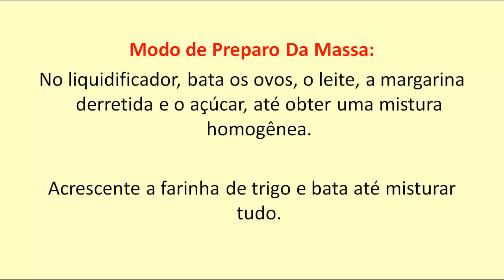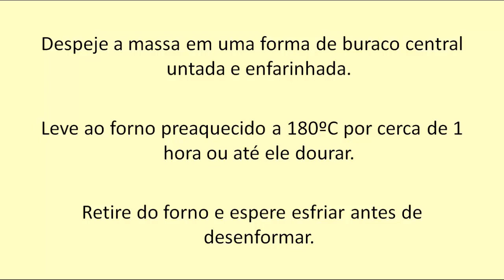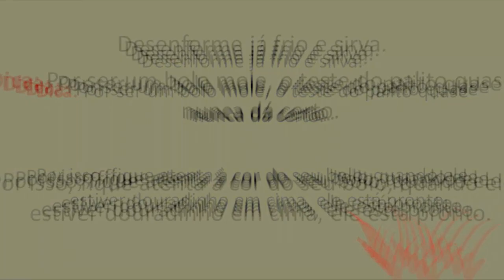Como Fazer Bolo de Leite, Super Fácil e Irresistível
Assista o vídeo da confeiteira de sucesso.

Neste vídeo você vai aprender  como fazer bolo de leite, sim isso mesmo, aquele bolo bem molinho e saboroso, perfeito para o café da tarde.

O bolo de leite é chamado no Nordeste como bolo baeta. No Sul e no Sudeste, além de ser chamado de bolo de leite, ele pode ser encontrado como bolo mole ou bolo pega marido.

Isso mostra como o bolo de leite é amado em todos os cantos do Brasil, por isso, você precisa experimentar essa delícia!

Nesta receita vamos utilizar ovos, leite, margarina, açúcar e farinha de trigo .
Ingredientes simples e que você sempre tem em casa.

Como você pôde ver, o bolo de leite não leva fermento em pó, e conta com uma quantidade grande de leite, por isso ele fica com a consistência bem cremosa, parecendo um pudim.

É fundamental escolher um leite de boa qualidade, por exemplo, um leite ninho líquido. Dessa forma, o seu bolo de leite ficará com um sabor gostoso.